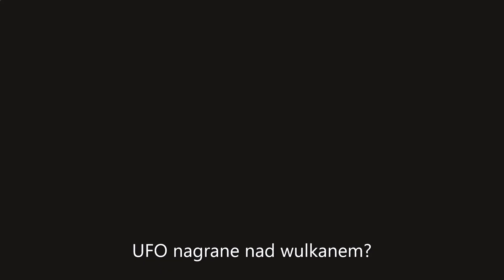Pracownik Rządowy wyznał przed ŚMlERCIĄ: OBCY żyją pod Ziemią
Czy wewnątrz Ziemi żyją kosmici... Inżynier Phill Schneider ujawnił, że pracował nad budową tajnej bazy w Dulce gdzie trwają badania nad stworzeniem hybrydy człowieka i kosmity - Jak twierdzi setki baz UFO jest pod Ziemią w USA w Nowym Meksyku i wielu turystów będąc na wakacjach znajduje te bazy i znika w tajemniczych okolicznościach.